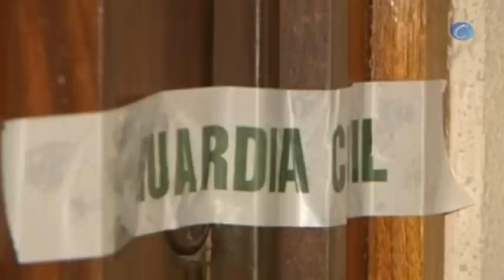Matan a una mujer y su compañero aparece ahorcado en Calpe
Calpe (Alicante), 2 5enero (CERES TV | EFE)

Una mujer de 35 años ha sido hallada muerta esta noche en su vivienda de Calpe (Alicante), al parecer, con heridas de arma blanca y su compañero sentimental ha sido localizado ahorcado en una casa familiar de esta misma localidad, han informado a EFE fuentes próximas a la investigación.